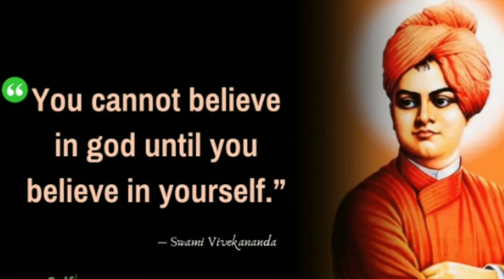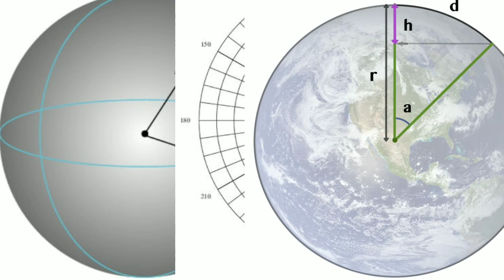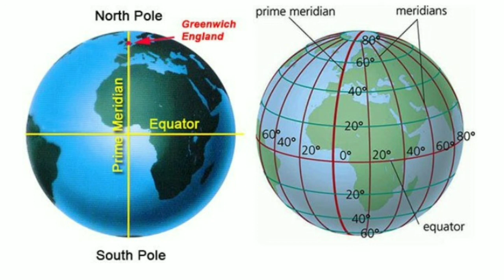ROTATIONAL MOTION OF THE EARTH (PART:2)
INTERNATIONAL DATE LINE &TIME